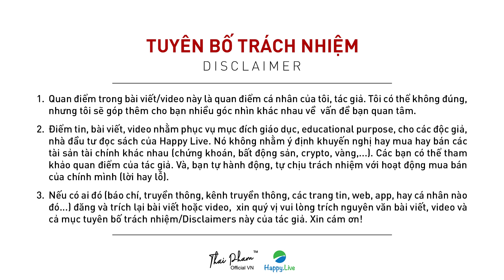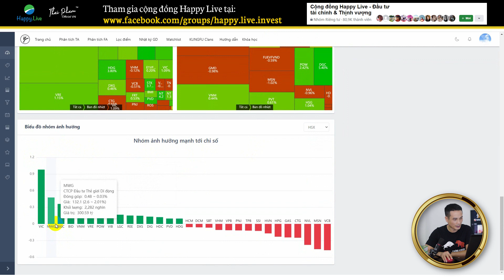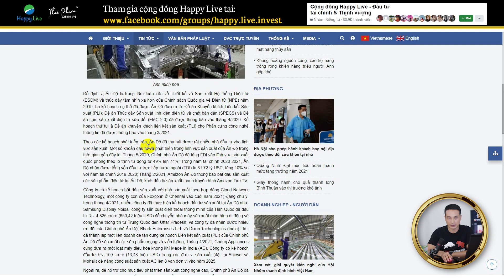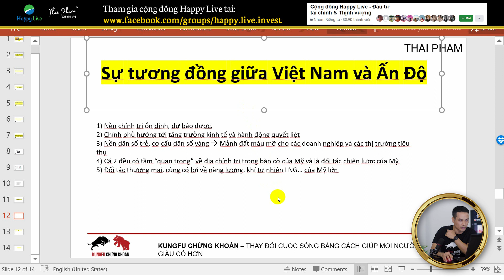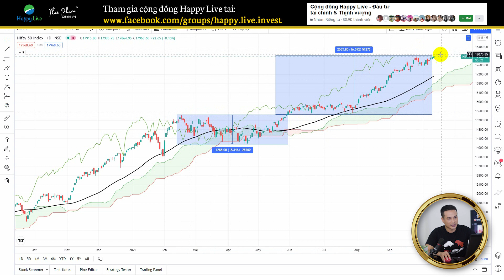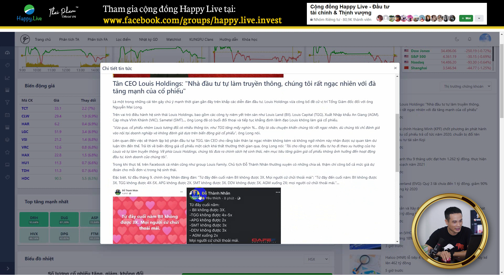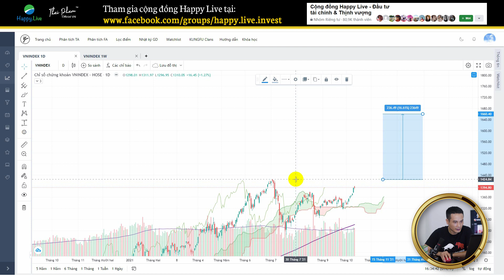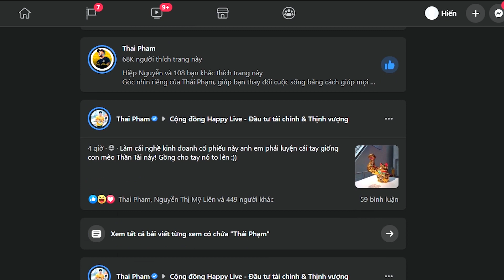VNINDEX KÉO LÊN CAO ĐỂ ĐẠP CHO ĐAU?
Vnindex xanh nhẹ cuối phiên, có phải kéo lên để đạp cho đau? Hãy theo dõi nhận định của tôi có khác bạn không nhé?
⭕ Tìm hiểu và đăng ký sử dụng công cụ đầu tư KungfuStocksPro tại đây
👉 Tìm đọc các quyển sách về đầu tư:
**Để năm 2021 làm đâu trúng đó, khai thông hảo vận, bạn có thể rinh ngay Cặp Bò Vàng Phố Wall Lộc Phát - Thịnh Vượng
👉 Tham gia Cộng đồng Happy Live - Đầu tư Tài chính và Thịnh vượng tại đây

👉 Và nếu bạn muốn gặp và có duyên với tôi, bạn có thể gặp tôi trực tiếp tại khóa học Kungfu chứng khoán